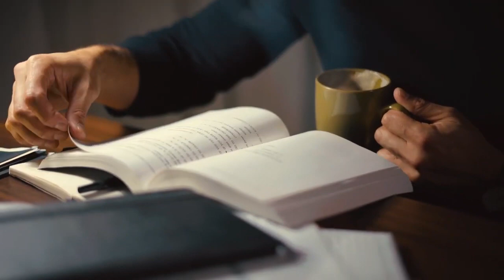Happy New Year 2023 The Travel Tulip | 2023 නව වසර. මේක වෙනස් ම කතාවක්